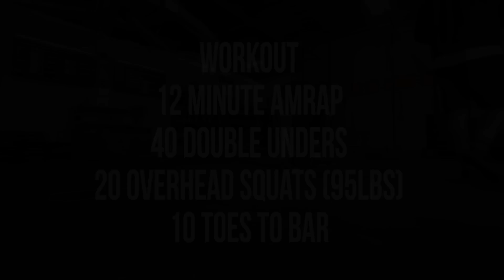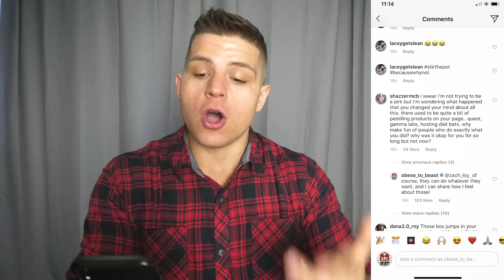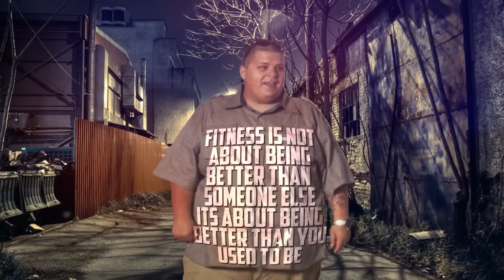My Problem With Social Media "Influencers"